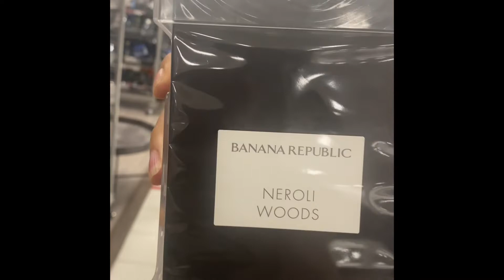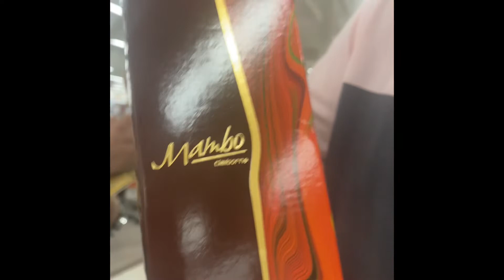Shopping for fragrances| On the hunt with Manuel from House of Aroma’s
Trying to hunt for some fragrances with my friend Manuel from House of Aroma’s. Always check with your local rack stores for cheaper price. Thanks for stopping by!